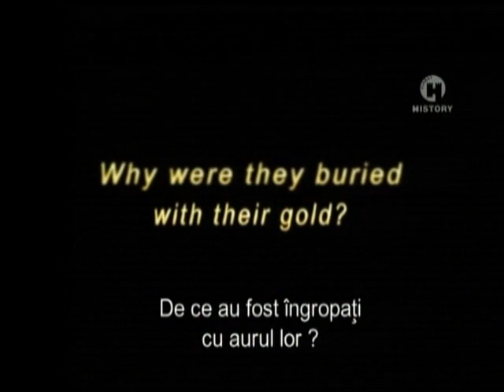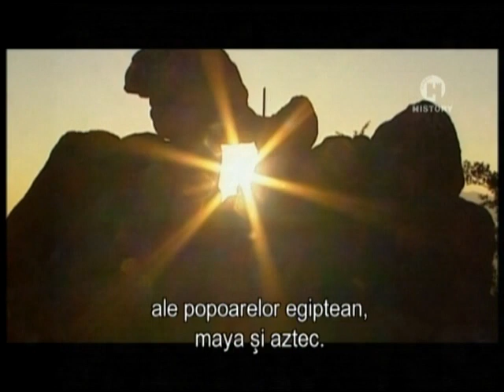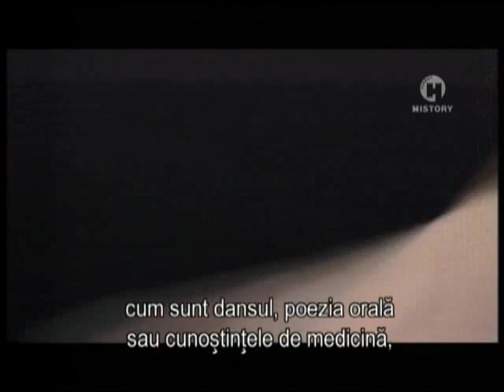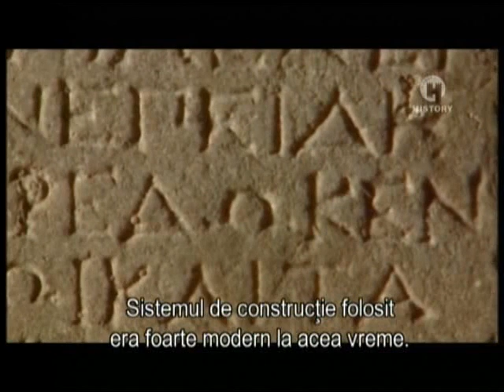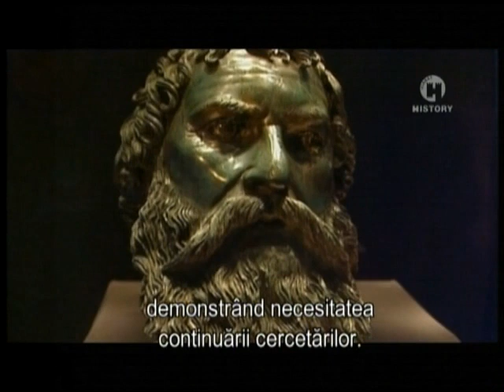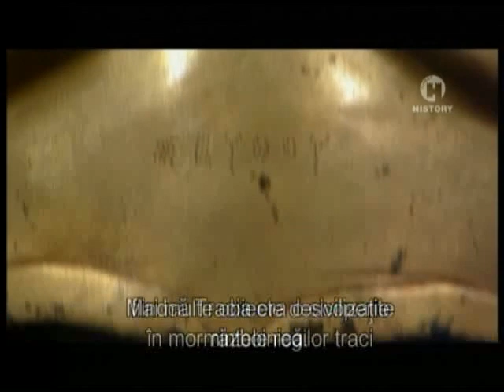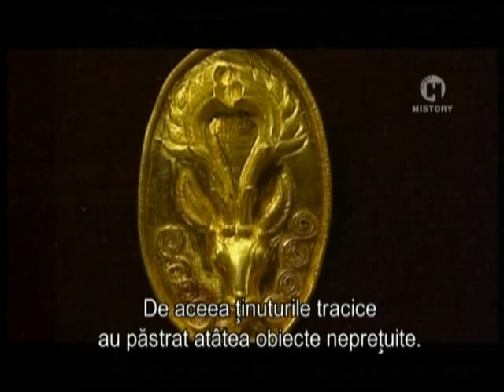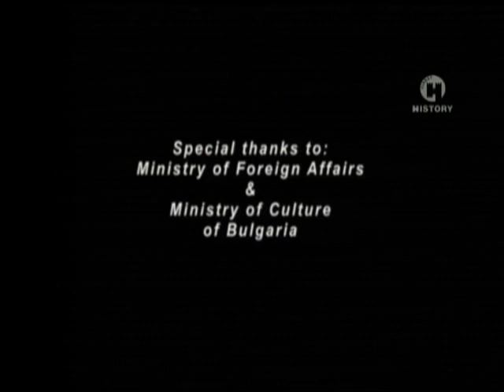The Gold of the Thracians